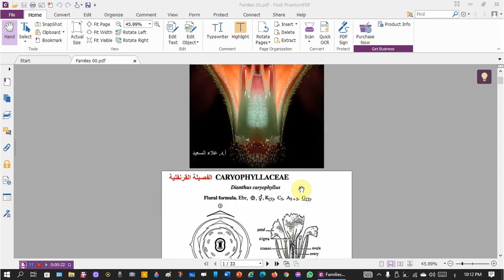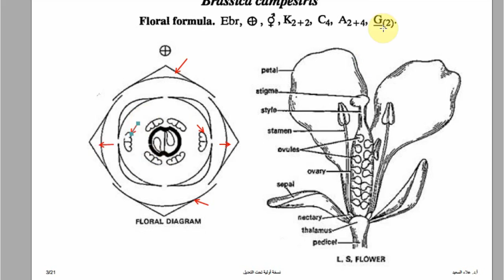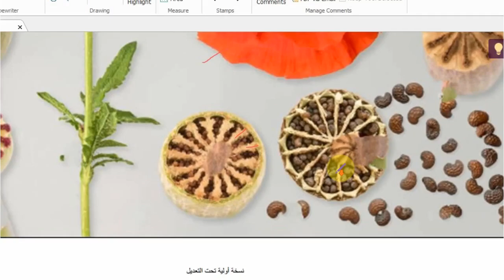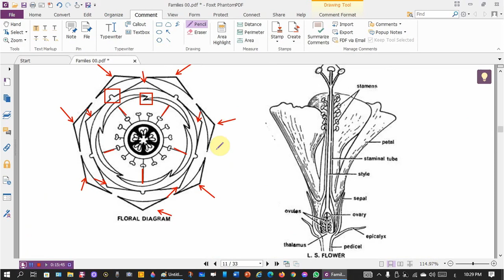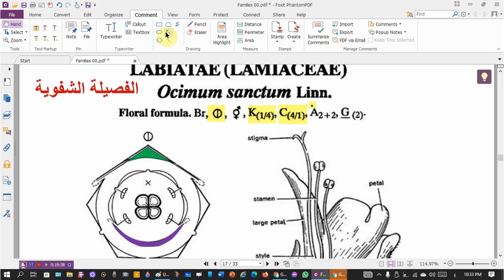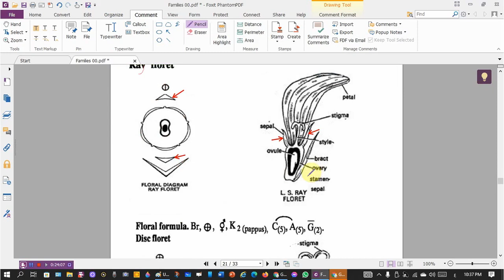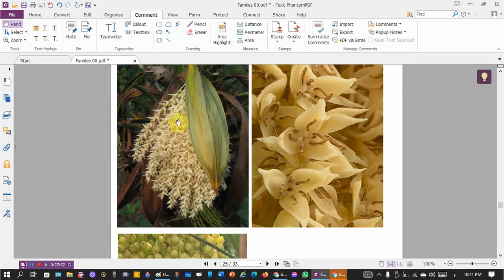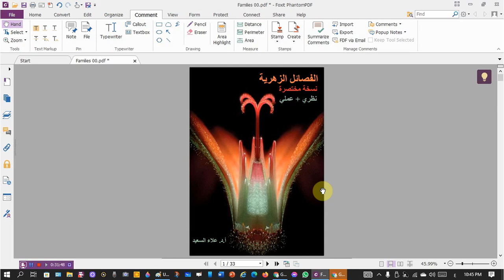شرح مختصر و مؤقت للفصائل الزهرية المطلوبة